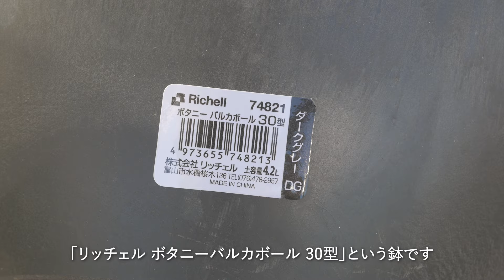【寄せ植え】ピンクの葉ボタンで華やかに！母へのプレゼントに冬の寄せ植え / ベランダガーデニング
今回は葉ボタンをメインに寄せ植えを作ってみました。
お正月に母にプレゼントする寄せ植えになります。

葉ボタンにはいろいろな種類があって、どれもステキで選ぶのが大変でした！
今回はピンクの葉ボタンをメインにして、サブで葉脈のきれいなフリンジタイプの葉ボタンを使うことにしました。
お部屋の中を明るく飾ってくれると思います。

【植物リスト】
・葉ボタン（ピンク）… 2本
・葉ボタン フリンジタイプ 3本植え … 1本
・ミニシクラメン … 2本
・アリッサム … 1本
・シロタエギク ニュールック … 1本
・オレアリア リトルスモーキー … 2本

【鉢】
サイズ：30.4×22×高さ17cm（外寸）
材質：ポリエチレン
土容量：4.2L
※下記の楽天ROOMから詳細をご覧いただけます。

【目次】
00:00 オープニング
00:28 植物の紹介
03:03 鉢の紹介
03:40 土のブレンド
04:52 植物の配置を決める
05:38 植え替え

【撮影時期】
2023年12月下旬